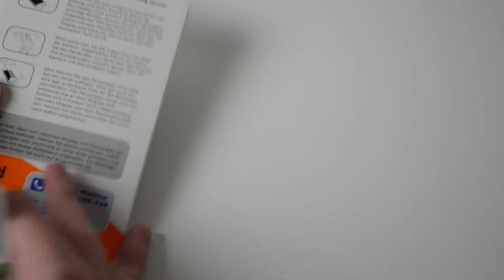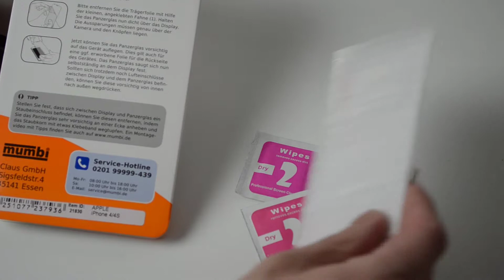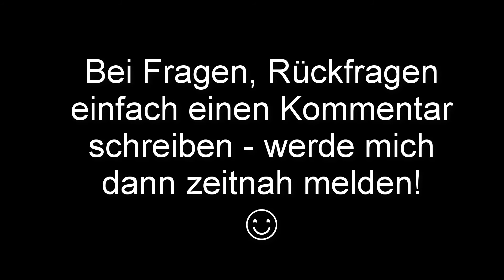247 - Panzerglas für iPhone 4/4S - Mumbi - ALLES BIS HIER